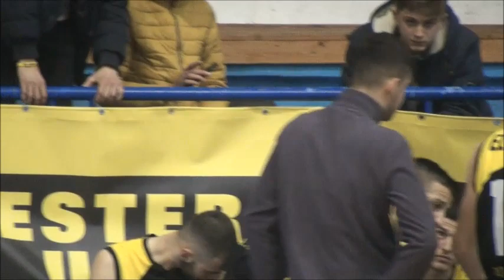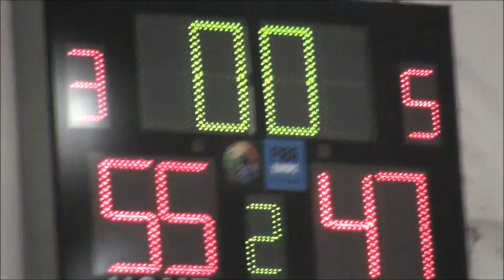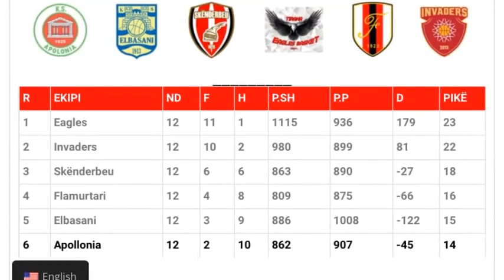BARLETI-EAGLES vs Elbasani 106-103